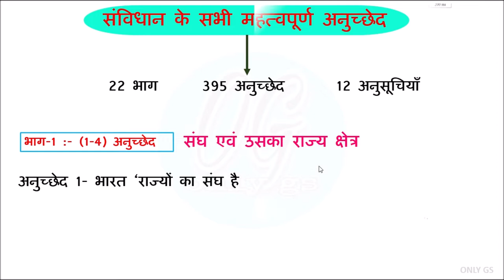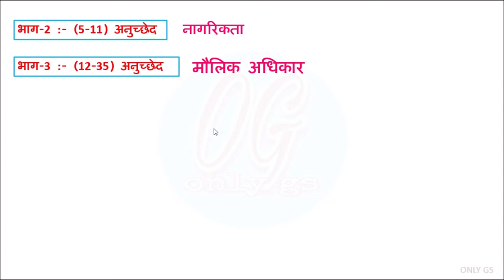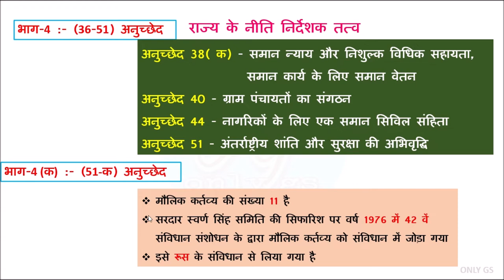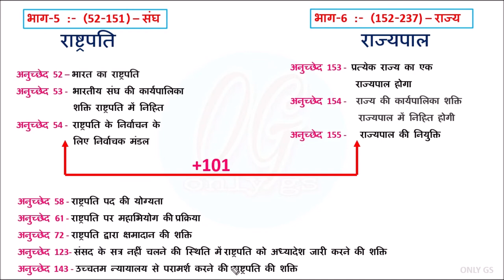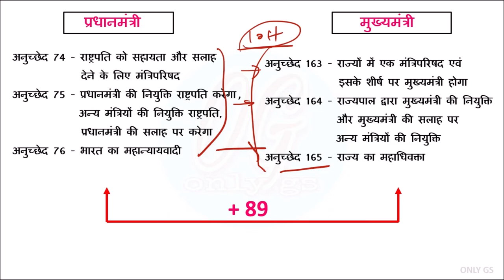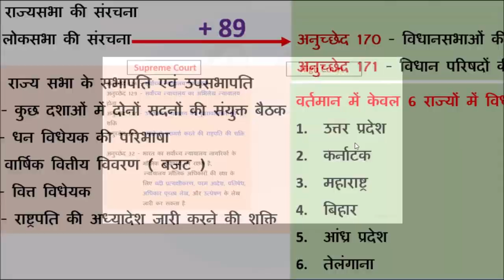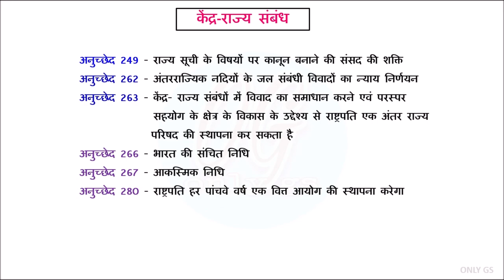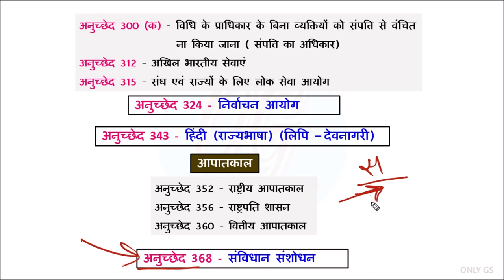संविधान के महत्वपूर्ण अनुच्छेद | important articles of indian constitution tricks | Indian polity